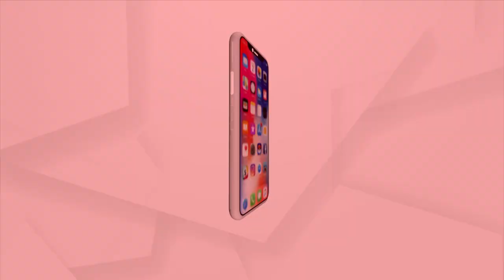ରାଜସ୍ଥାନ ଯୁନାଇଟେଡ଼ ଏଫସିକୁ ଭେଟିବାକୁ ପଶ୍ଚିମବଙ୍ଗର ମହମ୍ମଦ ଏସ.ସି. ଫୁଟବଲ ଦଳ ପ୍ରସ୍ତୁତ